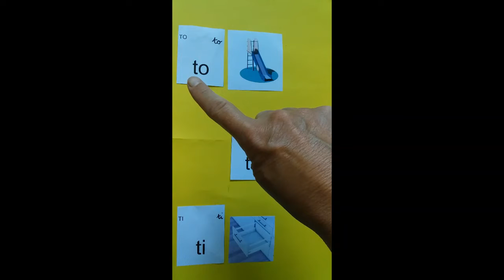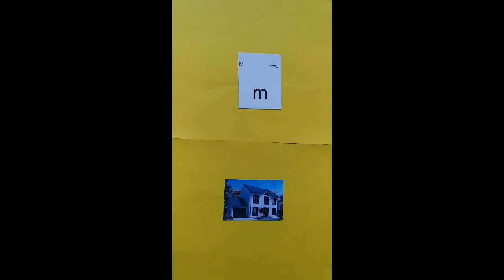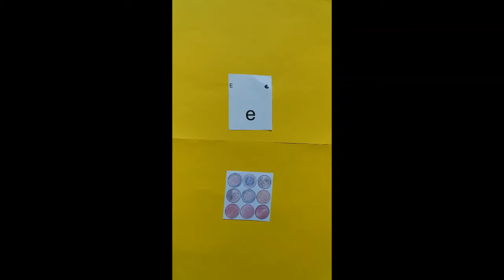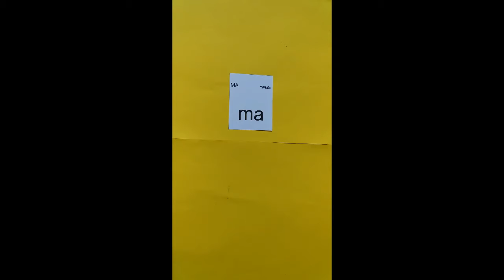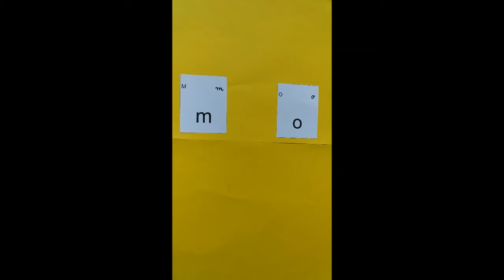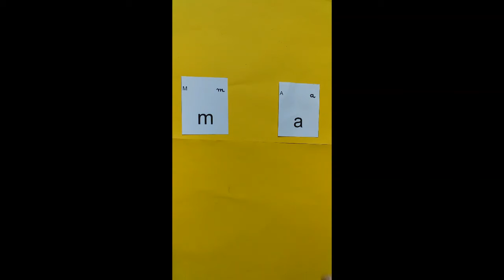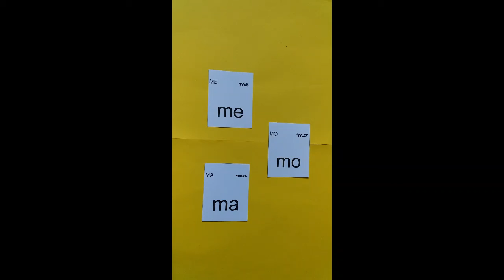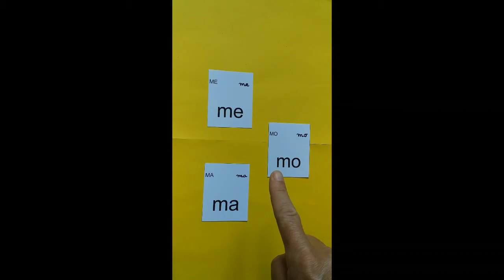vidéo 1 1